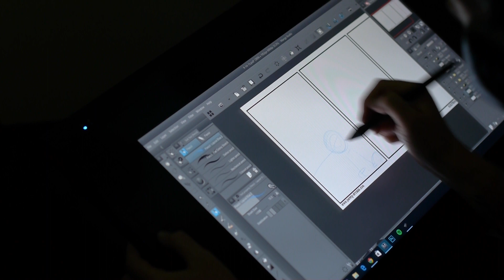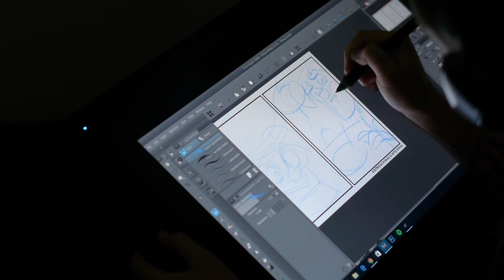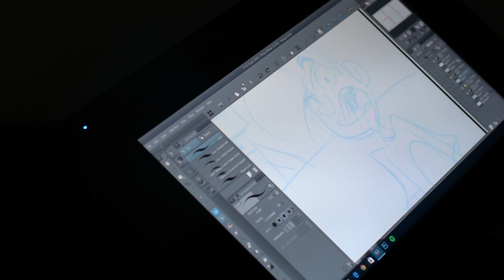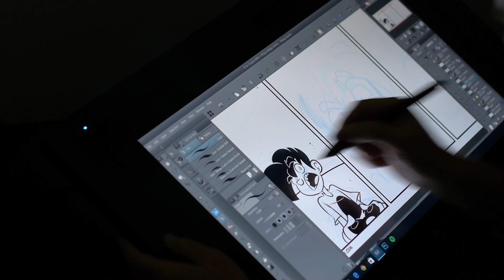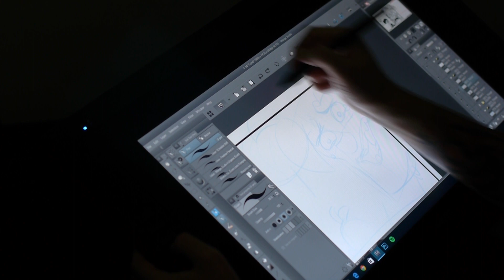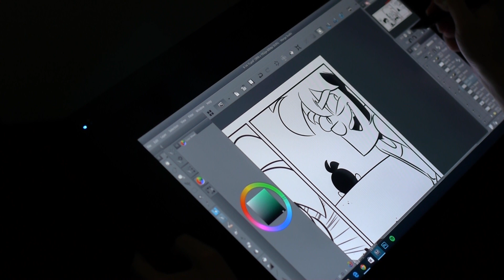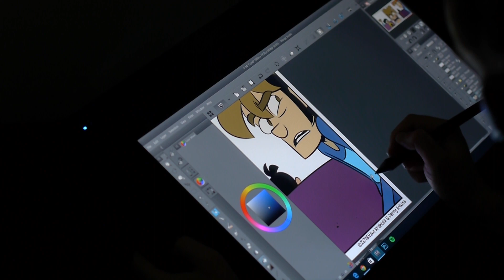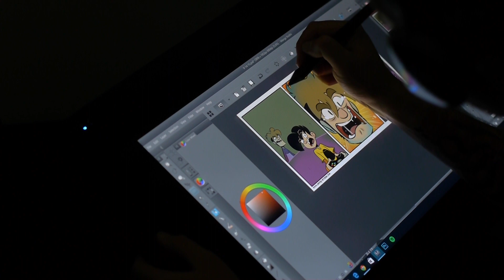Wild Card - DLC Podcast Show, Season 5, Episode 22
Season 5, Episode 22 - Wild Card

This week Gabe and Tycho create the comic Wild Card